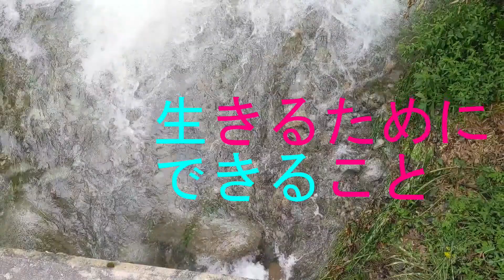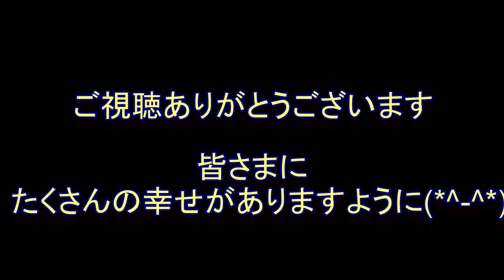奇跡の母Vol.8母娘対談丸山ワクチンを27年続けられるヒミツ210819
丸山ワクチンの話をするとき、多くの方が、注射し続けることへの心の負担を感じられるようです。途中でやめることはできるのか、注射は誰がどのように打てばよいのか…。
27年間打ち続けている本人に、続けることについて、聞いてみました。

1994年に末期ガンで余命一か月を宣告された母。
当時の過酷な化学療法に懲りて、すべての治療を拒んでホスピスに入院。親子という親しい間柄だからこそコミュニケーションの難しさを感じ、渾身の手紙を書いて、丸山ワクチンへのトライアルを薦めました。娘の提案を受け入れてくれた母は、余命宣告された一か月後にホスピスを退院。以来27年以上を、がん細胞と共存しまがら健常に、ほかの新たな病気とも共存しつつ、伴侶を見送った現在も一人暮らしをしています。未曾有のコロナ禍を力強く生き抜く姿に、勇気と希望の一端が垣間見えます。

挿入曲　山口万里子作曲　「ありがとう」
演奏　Garritan for Finale